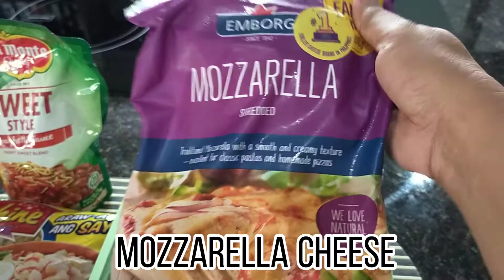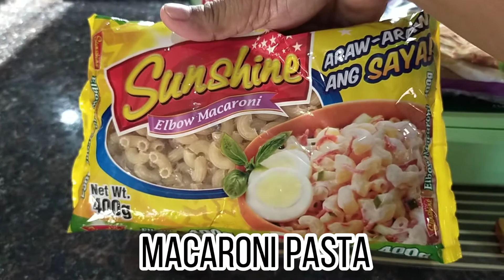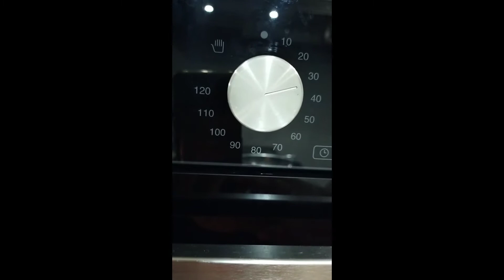How to make BAKED MACARONI❤️❤️❤️